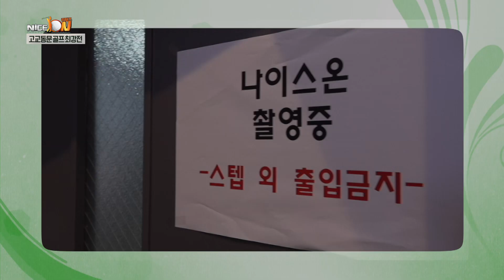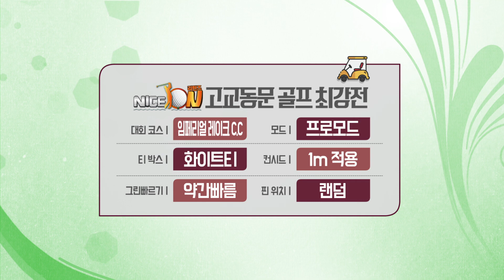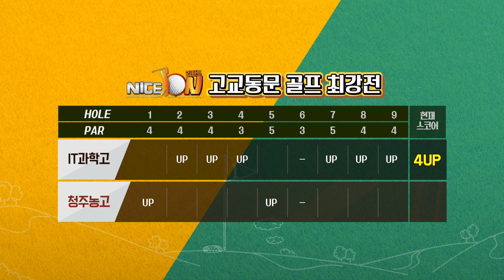[나이스온 리턴즈]#10.고교동문최강전-4강(청주농고 vs 청주IT과학고)전반전/충북 현대hcn